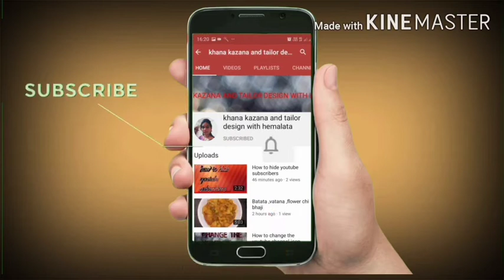रवा इडली होटेल Style Secreat तरीका Spongy and soft tasty banane ki vidhi